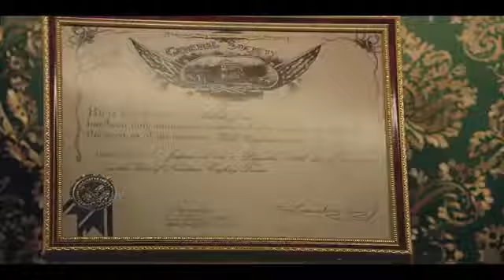Old Spice India | Mantastic Man